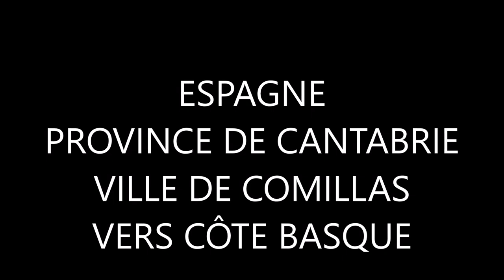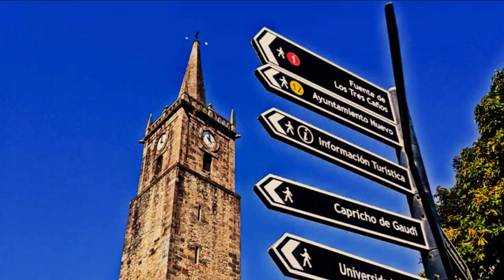2023 MON FILM ESPAGNE PROVINCE DE CANTABRIE VILLE DE COMILLAS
COMILLAS.
Beaucoup connaissent cette ville grâce à l'université pontificale de Comillas ,
bien qu'elle ait été déplaçée à Madrid.
Les bâtiments de l'université et son église pontificale sont l'un des meilleurs exemples du modernisme de cette région , grâce aux nombreux et différents monuments à voir à COMILLAS , la ville est devenue l'une des plus
interêssantes de la région Cantabrie du point de vue architectural.
Des maisons  et des bâtiments modernistes comme le palais SOBRELLANO et la chapelle PANTHEON  , l'Université PONTIFICALE ,  le CAPRICHO DE GAUDI , l'Eglise de la VIERGE. N'oubliez pas que la ville se distingue comme l'un des rares endroits en dehors de la Catalogne, ou est venu ANTONI GAUDI  et ses oeuvres sont toujours interessantes à visiter.
D'autres  monuments sont toujours pertinents dont le PALAIS SOBRELLANO ,ou du MARQUIS DE COMILLAS, l'Eglise de SAN CRISTOBAL , et la grotte de MEAZA , vous pourrez également apprécier sa belle plage.
J'allais oublier le cimetiière a voir absolument !